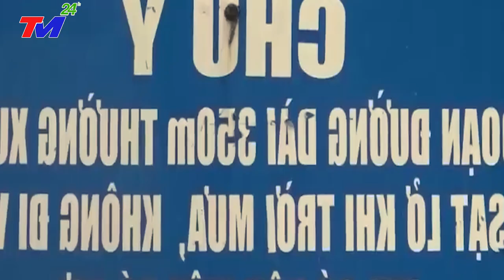⛔Tin Lũ Lụt Việt Nam Mới Nhất Trong Ngày | Tin Bão Lũ Nóng Nhất 24h Hôm Nay